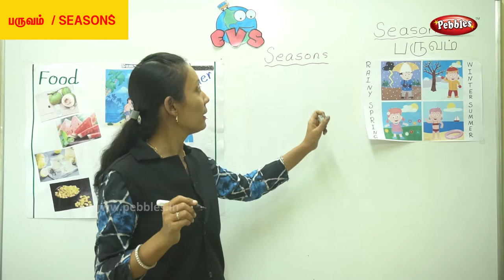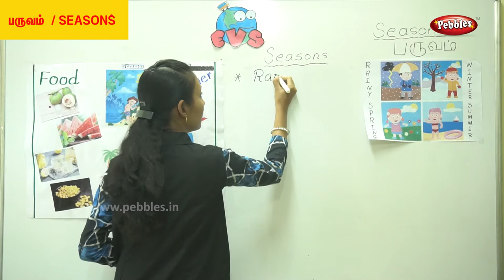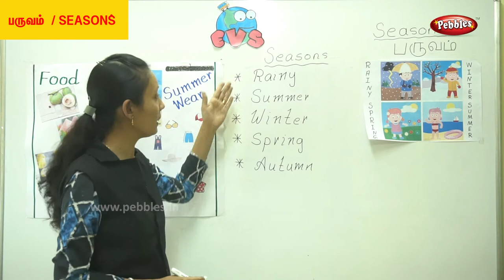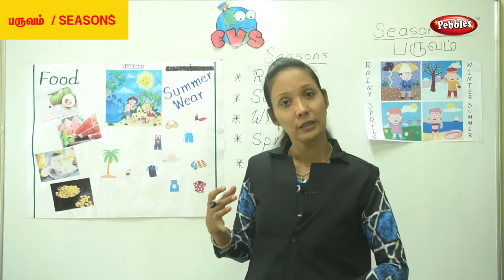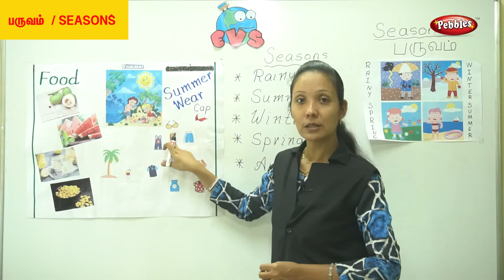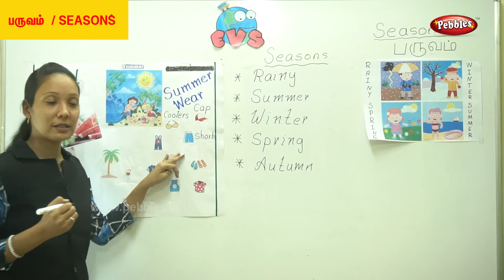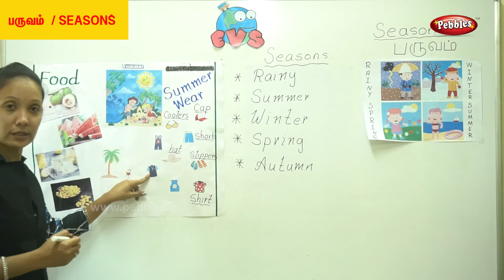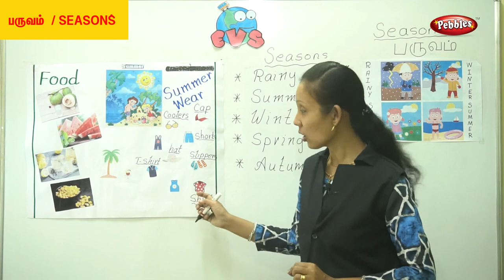1st and 2nd Std EVS | பருவம் - Season Part -1 | Study of Environment | EVS - Environmental Science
1st and 2nd Std EVS | பருவம் - Season Part -1 | Study of Environment | EVS - Environmental Science